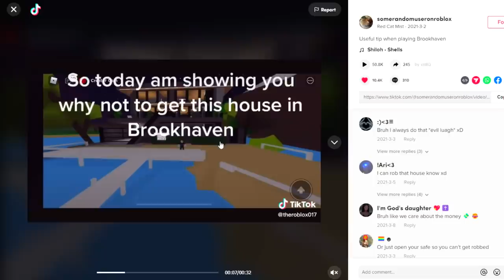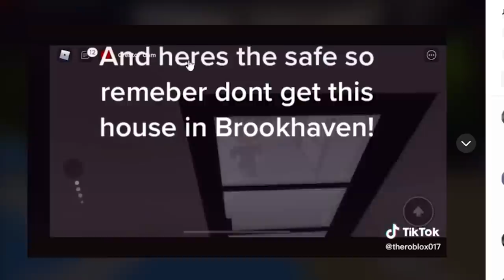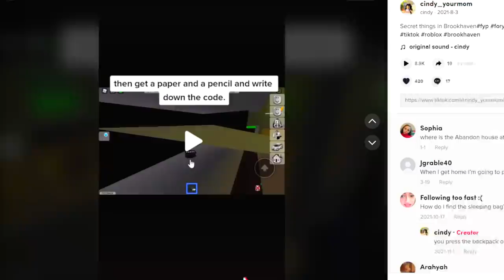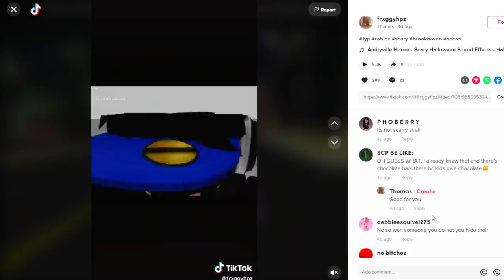DO NOT GET THIS House in Brookhaven!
SECRET Places In Roblox Brookhaven 🏡RP That Will SHOCK YOU in Roblox. Brookhaven RP is the most popular Roblox game and there are a bunch of new Brookhaven RP updates and Brookhaven RP secrets. This is because of the new stores update in Brookhaven.

⭐Use Star Code "CLEAN"⭐
When buying Robux Or Premium!

YouTubers such as Flamingo, DigitoSim, KreekCraft, Calixo, and IamSannaToo are my favorite people who upload videos. Who's your favorite YouTuber?